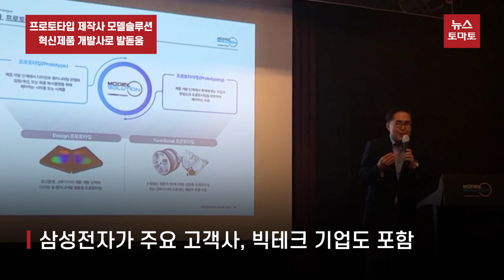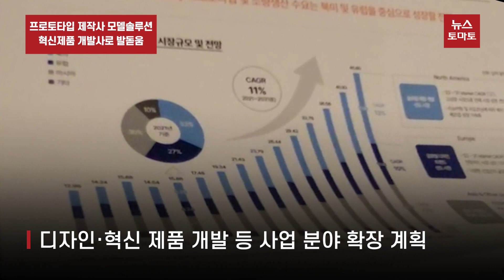프로토타입 제작사 모델솔루션, 혁신제품 개발사로 발돋움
프로토타입을 제조하는 기업 모델솔루션이 코스닥 시장에 상장하기 위한 기자간담회를 개최했습니다.

제품의 개발 단계부터 최종 의사결정을 내리기 위한 시제품 제작을 주요 사업으로 하는 모델솔루션은 국내에선 보기 드문 사업구조를 가지고 있습니다. 실제로 국내에선 거의 경쟁사를 찾아보기 어렵고 미국이나 해외 시장을 가야 같은 사업구조를 가진 기업을 찾을 수 있을 정도입니다.

국내에선 보기 드문데다 회사의 경쟁력은 이미 미국의 경쟁사를 압도할 만큼 기술력을 자랑합니다.

특히 일주일이면 제품의 프로포타입을 제작할 수 있을 정도입니다. 프로포타입에 대한 기업의 요구는 계속해서 늘어나고 있는데, 이유는 기업의 제품주기가 그만큼 빨라져서입니다. 과거와 달리 최근에는 기술 개발이 빨라지면서 소비자들의 눈높이와 새로운 제품에 대한 니즈가 커지고 있습니다.

이에 삼성전자와 구글, 마이크로소프트 등의 빅테크 기업들도 빠른 시장 점유율 확대를 위해 프로포토타입 제작 의뢰를 늘려가고 있는 상황입니다.

모델솔루션의 가장 큰 주요 고객사도 삼성전자입니다. 삼성전자의 모바일은 물론 웨어러블과 탭 상품들의 제품등도 모델솔루션이 프로젝트를 전담하고 있습니다.

앞으로 회사는 코스닥 상장을 통해 제조가 아닌 디자인과 혁신 제품을 개발하는 회사로 발돋움하겠다는 계획입니다. 오는 26일과 27일 개인투자자의 청약이 진행되며 다음달 중 코스닥에 입성합니다. 주당 공모희망가는 2만4000원에서 2만7000원입니다.

감사합니다.